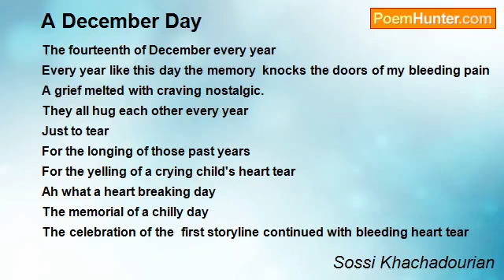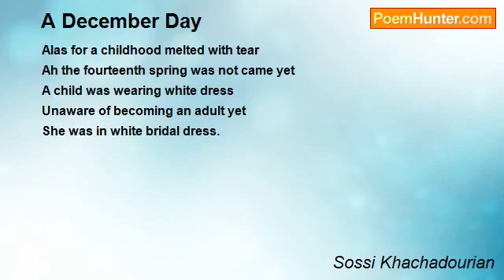A December Day Poem by Sossi Khachadourian - Poem Hunter_0_1